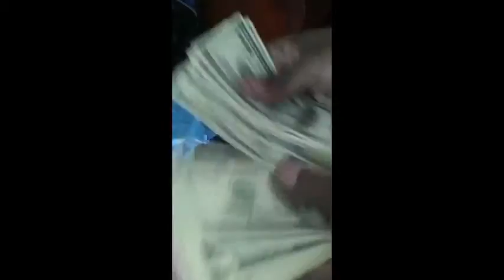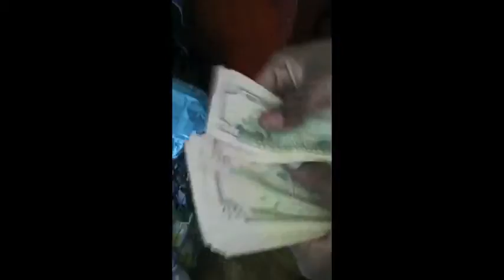Gramz: Gettin To Da Money